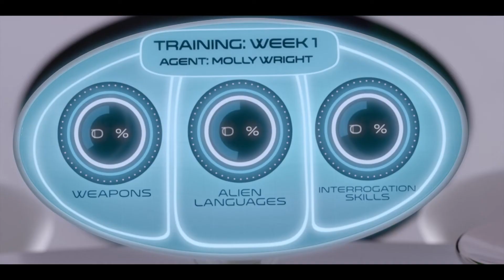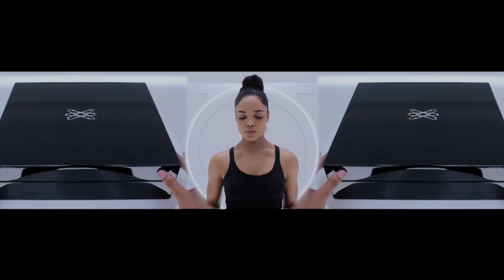Men in Black: International | Suiting Up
MEN IN BLACK: INTERNATIONAL is NOW PLAYING and can be found to Rent or Buy

The Men in Black have always protected the Earth from the scum of the universe. In this new adventure, they tackle their biggest threat to date: a mole in the Men in Black organization.

NOW PLAYING is a channel made for movie fans, by movie fans. Here you will find all of the most memorable moments, scenes, trailers, and more from all of your favorite films. Whether you like comedy, action, drama, horror, sci-fi, westerns, or any other genre of film, you will always be able to find what you are looking for on NOW PLAYING. MEN IN BLACK: INTERNATIONAL is NOW PLAYING and can be found to Rent or Buy